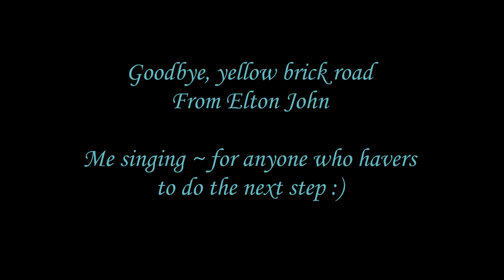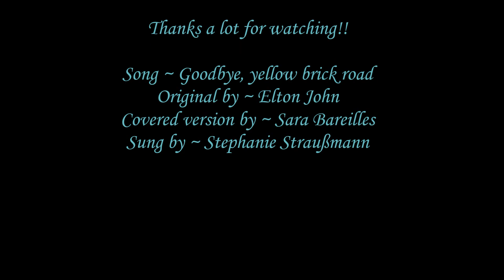Goodbye, yellow brick road (Style of Sara Bareilles) - Me singing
Hey fellas!

I live in my new wonderful flat, no landlord in sight :D That's the best thing! Giving back the old flat is still a struggle, but I think, on Friday it'll be allright! So: Goodbye, yellow brick house :P

What's so wonderful, living in the country? E.g.: Taking a walk on 7 am on a cold March Sunday and enjoying the dawn you simply see 6 small deers jumping across the cobblestone street with white fluffy Popos (bottoms)! Just love it! Also wild geese and any animals :3 And the mist and the pastel colours ... oh my goodness, I could watch this scene for hours, if I wouldn't have to work (and if this moment wouldn't pass by so quickly).

Russia, that means Saint Petersburg, was wonderful! I feel so well among people who share my passion for Soviet movies and these things, that I declared it to be my second home. I will visit it as soon as possible again. And my dream - singing the song "Три белых коня" while driving in a troyka, became true :) Or at least I sang a part of it :D

THIS SONG: I didn't know it until I saw "Rocketman" - I love the movie. I like it better than Bohemian Rhapsody ... and I love the scene when they sing this song. The version of Sara Bareille I watched on YouTube just to get to know female version to give it a try. The look of that singer wasn't my taste and I was sceptical, but her voice blew me out of my mind - or threw the prejudice out of me! Such a genious cover, I was impressed! My belting isn't that good, but I quite "play" with my voice in this video and that's always fun. I'd love to sing even louder, but I'm afraid the neighbours woulnd't like it ... but I though like it. Furthermore I love the message of this song. I thought it would be a nice video to celebrate women's day, or whatever it's named in English. I really wish I could sing it somewhere in public ... well well. There isn't a possiblity yet.